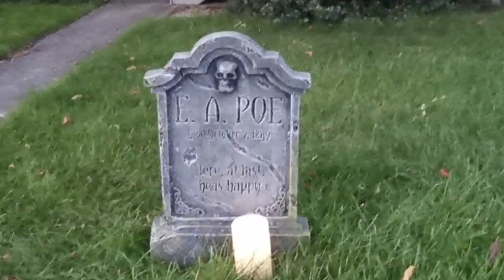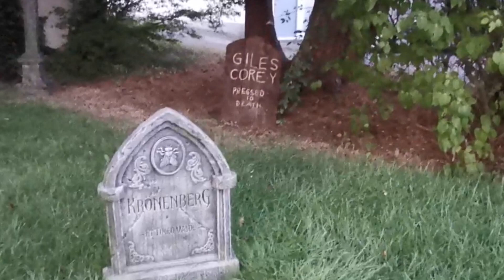🍂 15 Fall Questions Challenge--Jen Spice!🌶️ Jentle Soaps 🍁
Tagged Names are below the questions.
Questions:
1. Favorite Halloween Movie
2. Apple or Pumpkin Pie
3. Haunted House or Halloween Party
4. Store bought pumpkin or Pumpkin Patch
5. Favorite Fall Scent
6. Favorite Fall Drink
7. Halloween or Thanksgiving
8. Most Beloved Pumpkin based food
9. Corn Maze or Haunted Hayride
10. Favorite Candy to eat on Halloween
11. Favorite childhood Fall memory
12. Favorite Thanksgiving food
13. Sweater or Scarf
14. Wool Socks or slippers
15. Favorite Fall Tradition
I was tagged by Renee  from  Soaps for Love,  here is the link to her channel. Go check out her answers.

I'd like to challenge some of my biggest supporters...